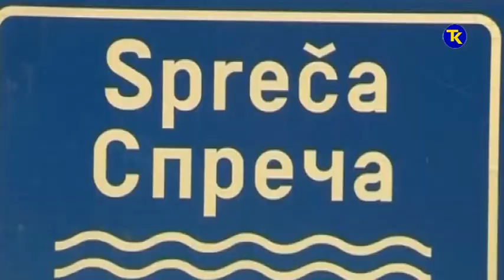POZITIVNO POSLOVANJE JP "SPRECA" TUZLA 5 6 2019